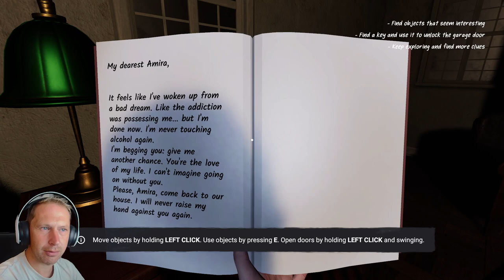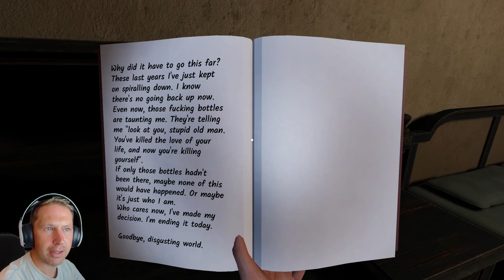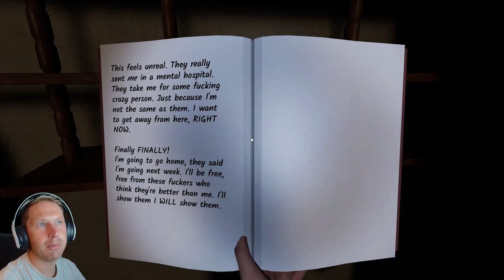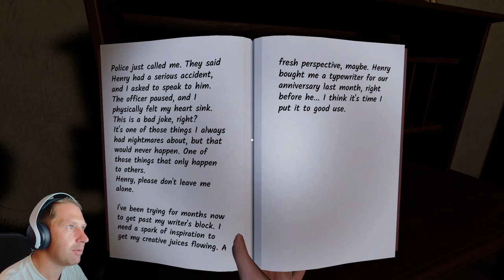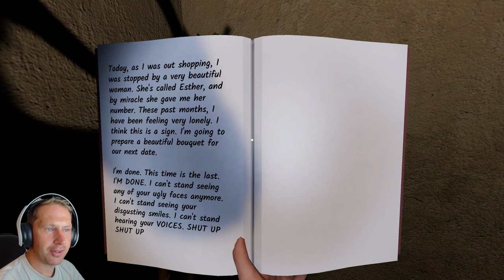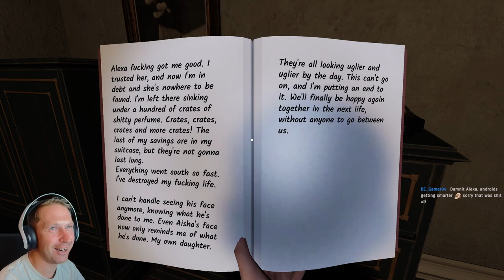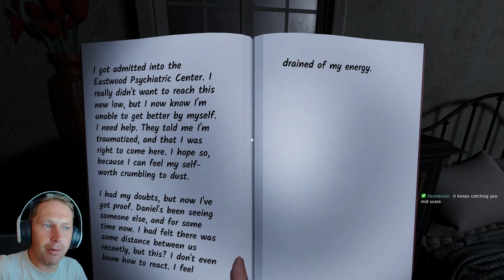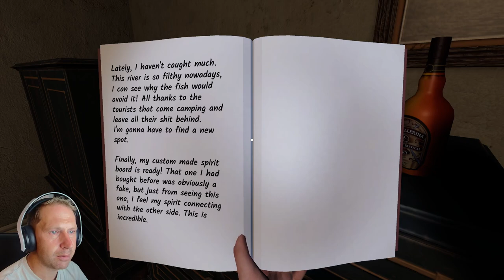I have no idea what I'm doing! | Remnant Records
The game really didn't like my webcam. Or me. I died a lot.

Originally streamed on Twitch on 17th July 2023